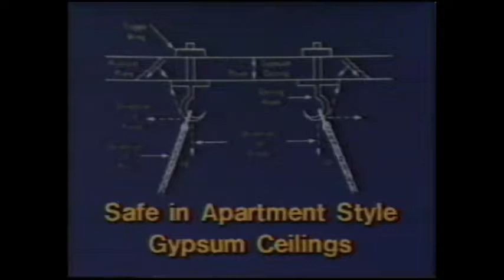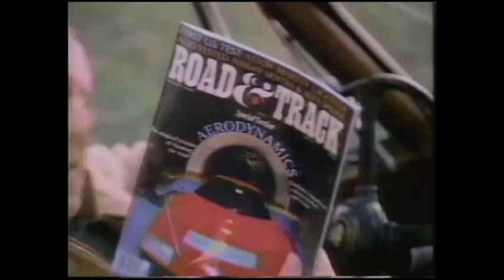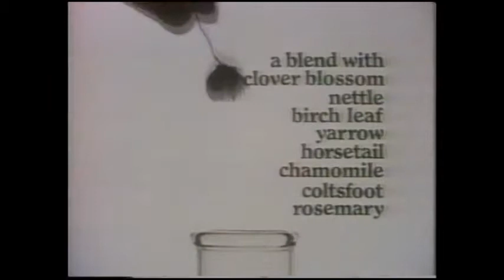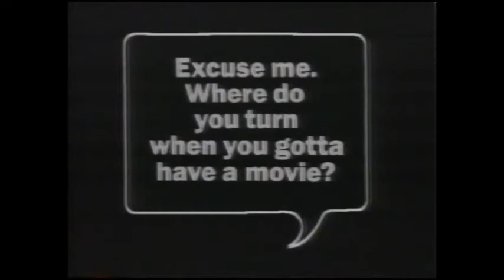Mtv Logos, Bumpers, Promos & Vj's Summer (1983) Pt 3